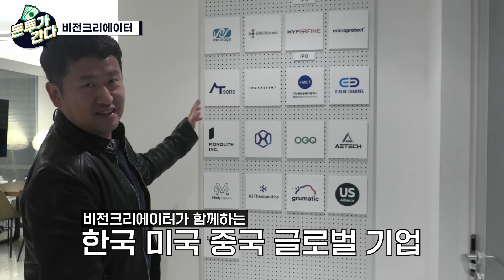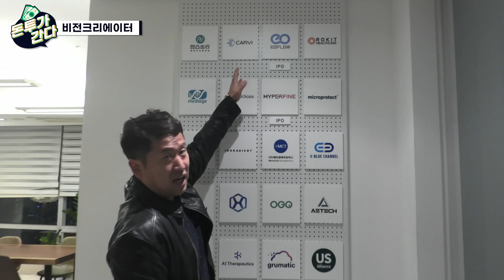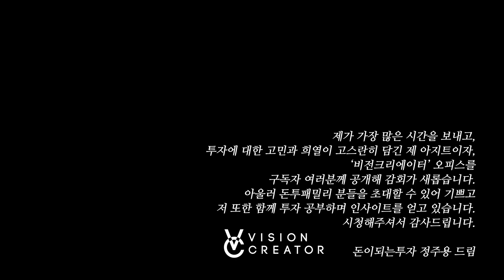돈투 본진 공개합니다. 돈투가 간다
제가 가장 많은 시간을 보내고,
투자에 대한 고민과 희열이 고스란히 담긴 제 아지트이자,
‘비전크리에이터’ 오피스를 구독자 여러분께 공개해 감회가 새롭습니다.
아울러 돈투패밀리 분들을 초대할 수 있어 기쁘고 저 또한 함께 투자 공부하며 인사이트를 얻고 있습니다. 기회가 되면 아쉽게 초대하지 못한 돈투패밀리 구독자 분들을 초대하는 자리를 마련해보도록 하겠습니다. 그때까지 건강 유의하시고 성투하시길 진심으로 기원합니다.

돈이되는투자 정주용 드림

저와 함께하는 경제/투자에 대한 인사이트를 나누는 '돈투패밀리스터디'의 12월달 모집 정원이 앞으로 5명 남았습니다. 공부를 통해 수익을 함께 만드실 분만 신청해주세요!

: 유튜브 채널에서 수백시간 메모하듯 공유드린 내용을 잘 정리된 강의 형태로 임팩트있게 학습효율 높여서 전달드립니다.

(최소 투자금액은 1억원에서 1.5억원입니다. 만기 3년이며 중간 환매 불가합니다. 장기적으로 저와 호흡을 함께할 장기 투자자분들 선별적으로 참여 가능합니다. 투자자분들에 대해서도 모두가 가능한 것은 아니며 인터뷰를 통해 가치투자 장기투자 철학에 대한 공감대 파악후 선정 통보드립니다. 문의 이메일 보내실때는 간략한 자기소개 및 핸드폰 연락처도 함께 남겨주시기 바랍니다.)